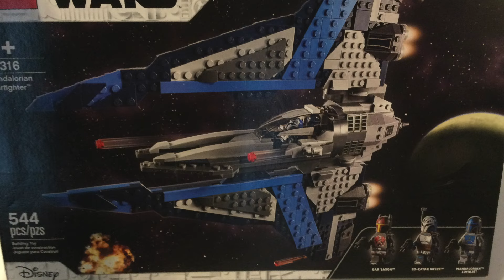Star Wars Lego 75316 Bo Kantan's Ship!!